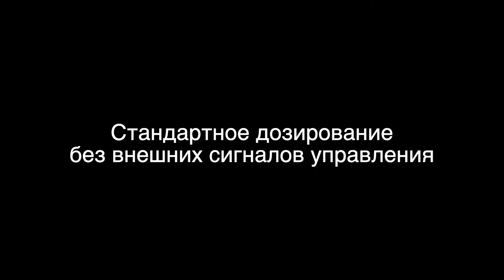Роботизированные дозирующие системы Janome JC JSR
Роботизированные системы Janome подходят для дозированного нанесения клеев, жидкостей, паст, герметиков, влагозащитных покрытий и других материалов. Портальные роботы Janome JC и SCARA-роботы Janome JSR идеально подходят для прецизионного дозирования, их легко запрограммировать для поддержания необходимого интервала дозирования вне зависимости от скорости нанесения материала. Видео демонстрирует точечное нанесение материала с различной скоростью дозирования без контроля интервала дозирования и с импульсным контролем интервала дозирования.